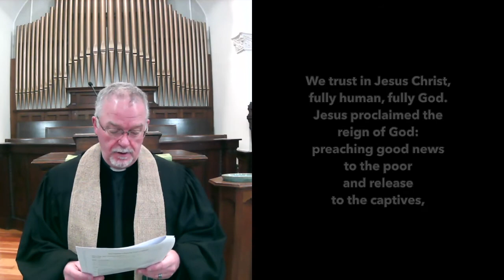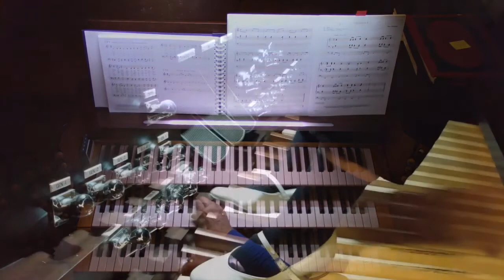February 14, 2021 - Worship Service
Carrollton Presbyterian Church Worship Service - February 14, 2021

0:00 - Start
0:06 - Musical Meditations
2:25 - Welcome & Announcements
3:10 - Prelude - People Need the Lord
6:50 - Call to worship
7:20 - Hymn 193 Jesus Take Us to the Mountain
8:33 - Call to Confession
8:58 - Prayer of Confession
9:58 - Assurance of God's Grace
10:26 - Prayer for Illumination
10:48 - First Scripture Reading
13:42 - Anthem
16:24 - Second Scripture Reading
17:41 - Sermon
36:00- Affirmation of Faith
36:35 - Prayers of the People
38:38 - The Lord's Prayer
39:15 - Words of Grace & Thanksgiving
39:32 - Hymn 406 We Are Standing on Holy Ground
40:34 - Charge & Benediction
41:16 - Postlude - Fanfare and Unser Herrscher